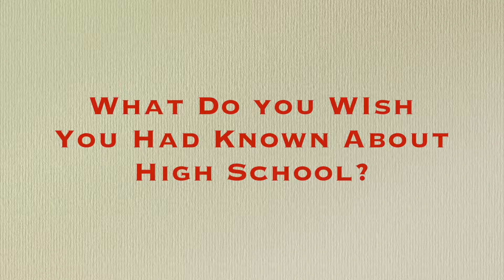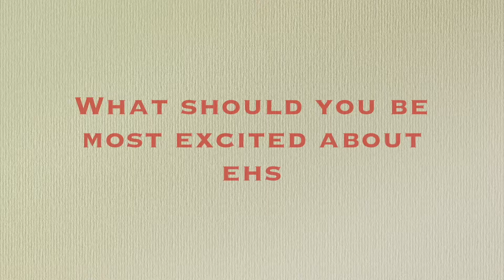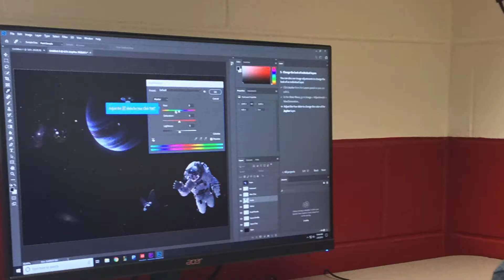First Year Video